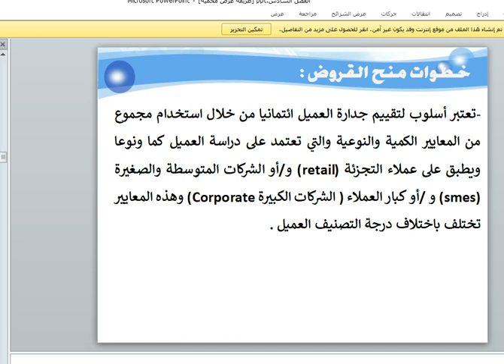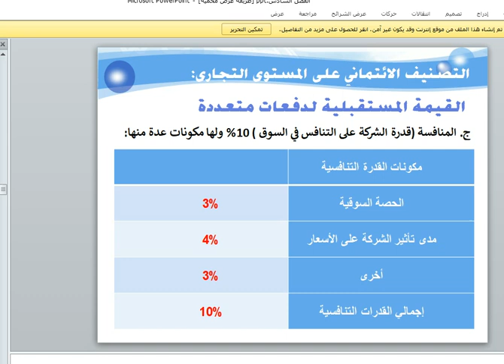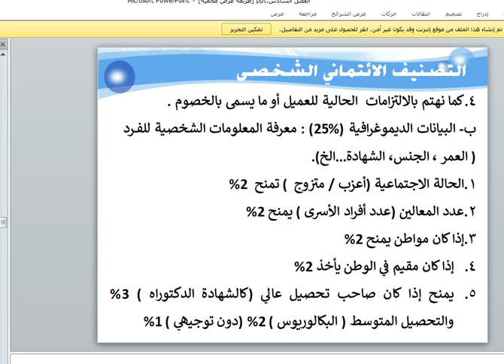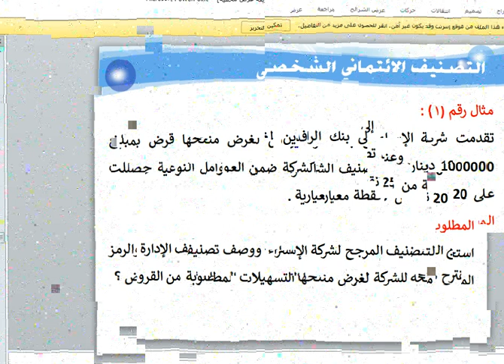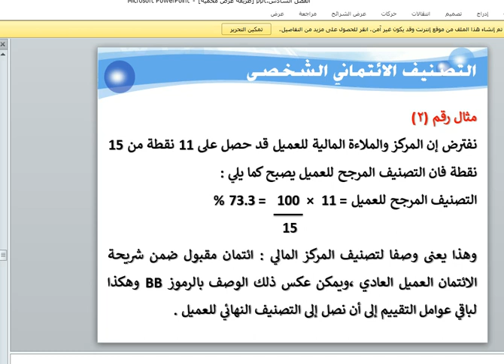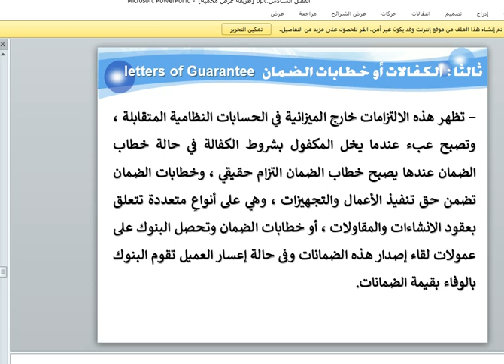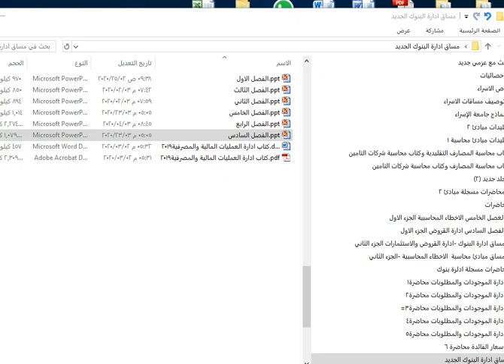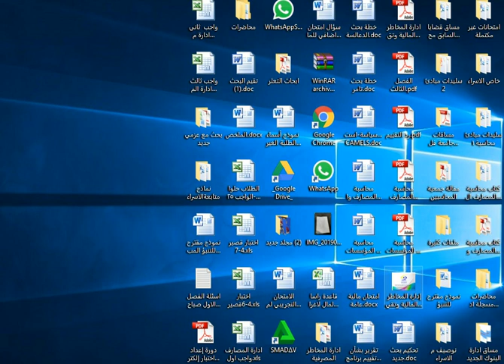ادارة القروض والاستثمارات الجزء الثالث